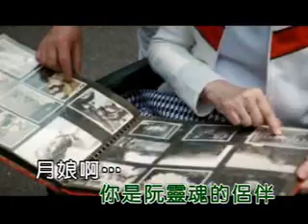靈魂的侶伴~女單音